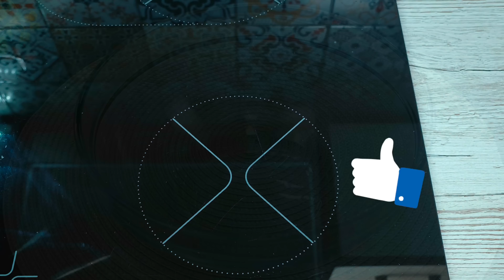Weihnachtskuchen in 15 Minuten ohne Backen für die ganze Familie! Kuchen, der in Ihrem Mund schmilzt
Weihnachtskuchen in 15 Minuten ohne Backen für die ganze Familie!  Kuchen, der in Ihrem Mund schmilzt.  Unglaublich leckerer und einfacher Kuchen. Sie werden diesen Kuchen jeden Jahr backen. Leckeres und einfaches Rezept. Weihnachtskuchen in 15 Minuten für die ganze Familie! Der beste Kuchen, den ich je gegessen habe! Mit diesem Kuchen werden Sie alle Arten von Kuchen vergessen. Sie werden überrascht wie einfach und lecker ein Kuchen sein kann. Dieser Kuchen macht die Welt verrückt, weil er köstlich ist.  Als Ergebnis erscheint ein sehr schones und leckeres Dessert auf dem Tisch!!! Befolgen Sie alles wie im Videorezept und Sie werden Erfolg haben.

Zutaten:
400g Kekse
80g Butter
600g Frischkäse
400ml Sahne (33% Fett)
50g Zucker
9g Gelatine
70ml Wasser

Für Karamell:
160g Zuker
180ml Sahne (33% Fett)
30g Butter

Für karamellisierte Walnüsse:
100g Zucker
200g Walnüsse

Auflaufform16x24 cm
Guten Appetit!

🔺 Shreiben Sie einen Kommentar oder ein Smiley. Ich werde sehr dankbar darauf.

         Danke fürs Anschauen, Kommentieren und LIKE!